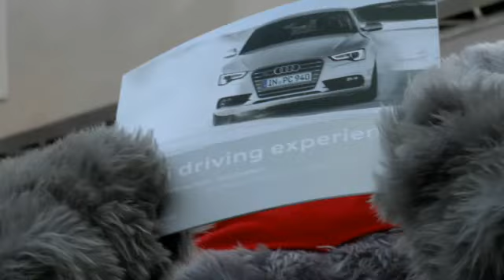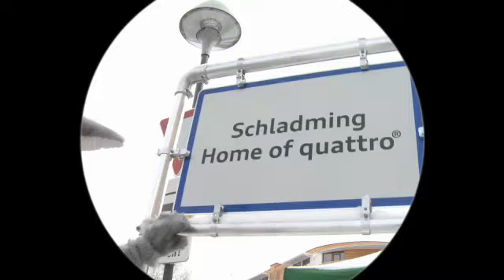Audi driving experience -- one of the highlights at Schladming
The official World Championships mascot Hopsi wins a day at the Audi driving experience in Schladming -- and enjoys the action